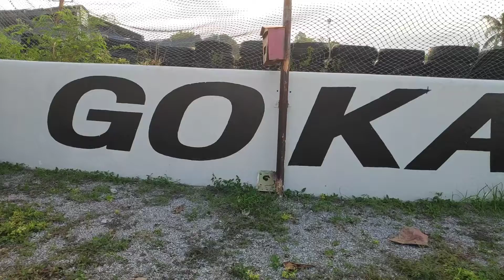Karting in Hua Hin..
During this road trip, got a chance to stop by, it's been a long time since I karted anyways hope you enjoy it!